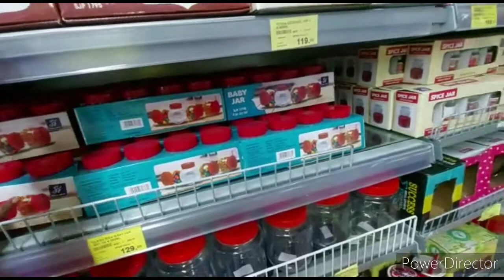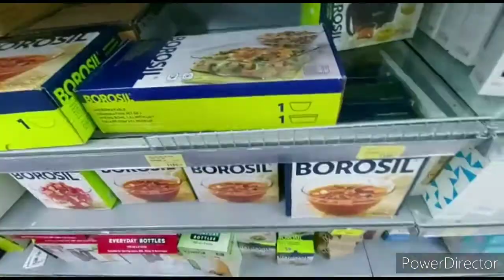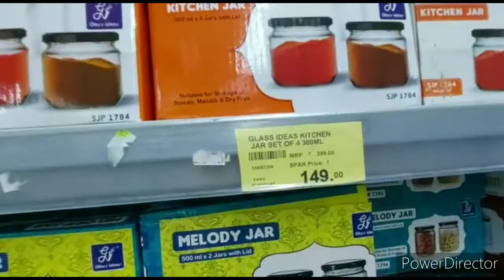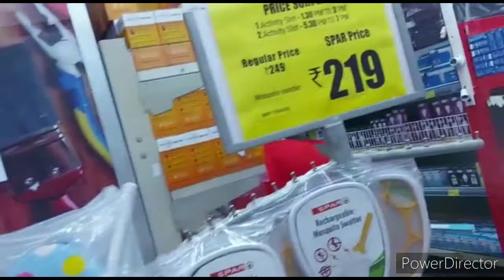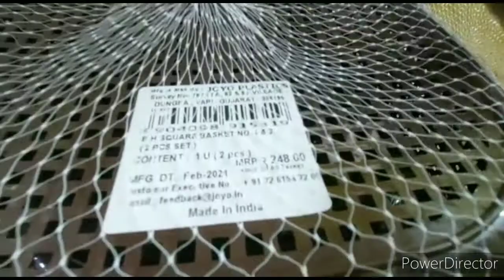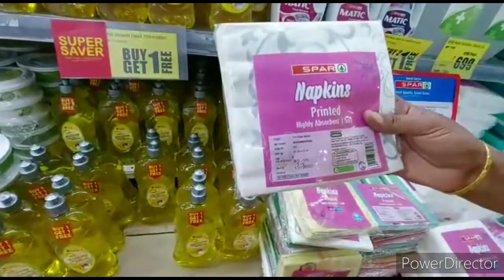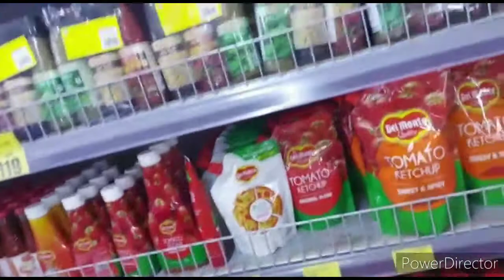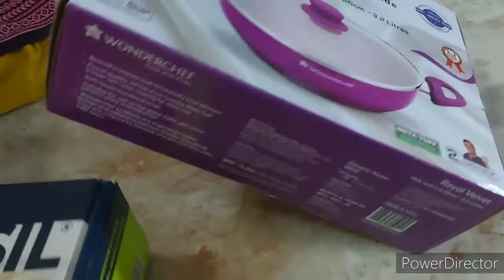Shopping vlog |Spar Hyper Market | Brookfield Mall | Coimbatore | Nagas enga veetu Samayal Tamil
Dear friends there are more offers in spar hyper market. More varieties of kitchen utensils, grocery items and household items.so all the items in one place.so we can save more time, less money .so kindly visit spar if you visit once we will go more times because quality is so good.

Shopping vlog
Brooke fields
Spar latest offers
spar market
latest spar offers
vlog in tamil
spar tour
kitchen utensils
spar new collection tour
plastic tubs
kitchen containers
dinning sets
glass jars
ceramic plates
ceramic jars
glass containers
glass bottles
plastic bottles
Tubberware sets
pantry sets
sanitary wares